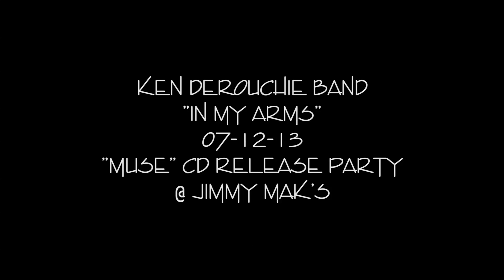Ken DeRouchie Band "In My Arms"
Nominated for the 2014 Muddy Award for Best R&B Act, The Ken DeRouchie Band is an 9 piece Funk/Soul/R&B band based out of Portland, OR.
This video was recorded at our CD Release party for "Muse" on July 12th 2013 at Jimmy Mak's.